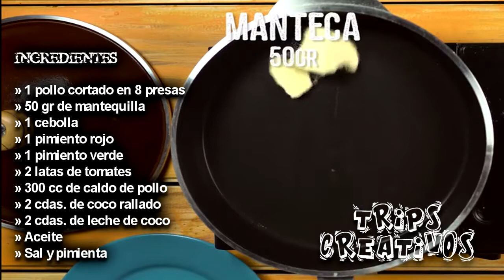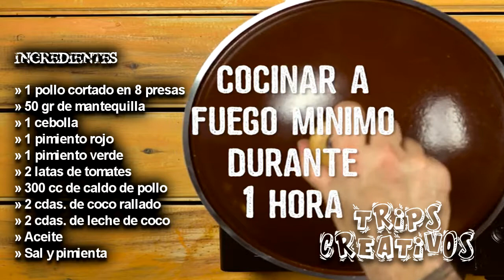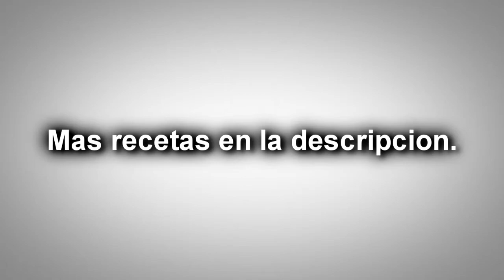POLLO CON LECHE DE COCO - RECETA FÁCIL - hecho en casa - Solo Recetas de pollo - CASERO.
UNA COLECCIÓN IMPRESIONANTE
50 RECETAS SOLO DE POLLO

Una de las maravillosas recetas de cocina casera, fácil de preparar, rico en vitaminas y muy saludables disfruta y come rico!!

🍗 Pollo a la Pizza
🍗Pollo en Salsa Cola
🍗 Pollo Hasselback
🍗 Pollo a la Mostaza con Miel
🍗 Pollo Relleno Crujiente
🍗 Pollo Agridulce a la Naranja
🍗 Pollo Sentado con Scones de Queso
🍗 Pollo Teriyaki con Arroz
🍗 Pollo Asado
🍗 Pollo al Ajillo
🍗 Pollo con Almendras
🍗 Pollo Relleno con Guacamole
🍗 Pollo Crispy
🍗 Pollo al Curry
🍗 Pollo a la Mostaza
🍗 Pollo Agridulce
🍗 Polloclo, pochoclo
🍗 Pollo al Champiñon
🍗 Pollo con Salsa Agridulce
🍗 Pollo Frito
🍗 Pollo con Leche de Coco
🍗 Pollo Relleno con Crema de Jalapeños
🍗 Pollo con Pesto, Jamón y Queso
🍗 Pollo relleno de Queso Fundido y Chorizo
🍗 Pollo al Ajo
🍗 Pollo Caprese
🍗 Pollo con Miel de Ajo
🍗 Pollo a la Sal
🍗 Pollo a la Naranja con Arroz
🍗 Pollo con Salsa de Champiñones y Kale
🍗 Pollo Relleno con Espinaca
🍗 Pollo con Espinaca
🍗 Pollo Mediterraneo
🍗 Pollo con Champiñones y Tocino
🍗 Pollo con Salsa de Hongos
🍗 Pollo con Jamón Crudo, Pimiento y Quesos
🍗 Pollo a la Cerveza
🍗 Pollo Crocante Relleno
🍗 Pollo con Crema de Espinaca
🍗 Pollo Relleno Diferente
🍗 Pollo Agridulce
🍗 Pollo Relleno Envuelto en Tocino
🍗 Pollo con Queso y Salsa Picante
🍗 Pollo a la Crema con Puré
🍗 Pollo Sentado
🍗 Pollo con Salsa Afrodisiaca
🍗 Pollo Relleno con Vegetales
🍗 Pollo con Papas a la Crema de Ajo y Mostaza
🍗 Pollo con Crocante de Ajo
🍗 Pollo con Arroz al Limón
como hacer
comida rapida
comida callejera
cocina facil
que hacer de cenar
que hacer de almuerzo
desayuno saludable

TODO UNA LISTA PARA TI, DISFRUTALA Y COME RICO.